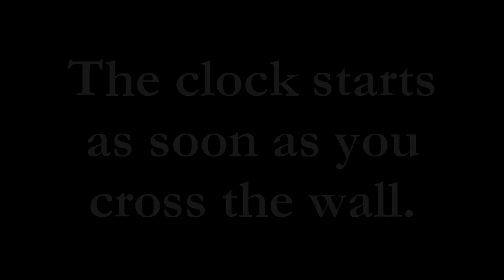DISCIDIUM The Wall and The Integrated Book Trailer II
The clock starts as soon as you cross Discidium.

TICK TOCK.

*Please check out the first two books of Megan K. Olsen's exciting and original trilogy!*